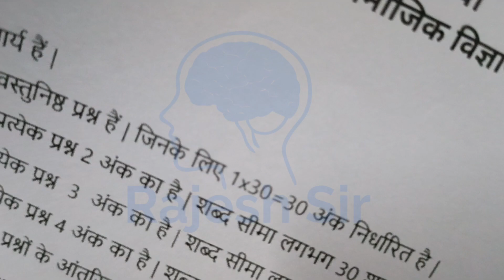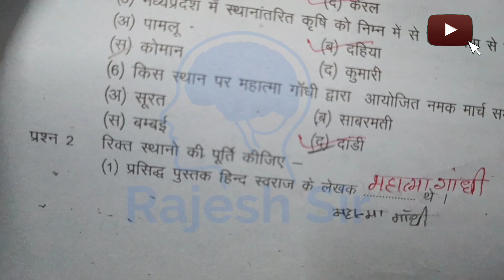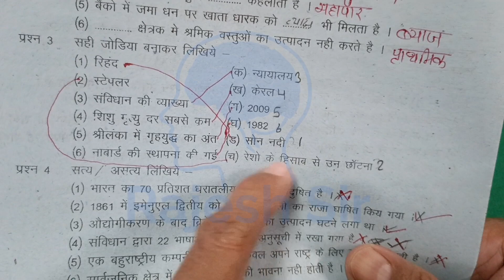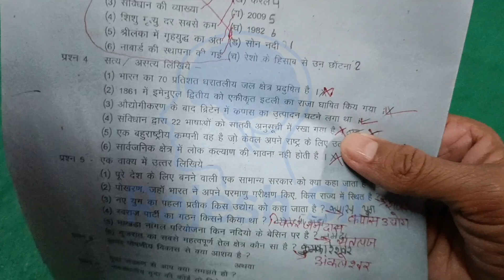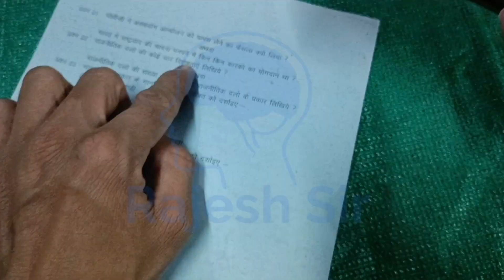set D class 10 samajik vigyan ardhvaarshik paper 2023 | सेट डी कक्षा 10 सामाजिक विज्ञान अर्धवार्षिक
अर्धवार्षिक परीक्षा कक्षा 10 सामाजिक विज्ञान

कक्षा 10 सामाजिक विज्ञान का अर्धवार्षिक पेपर

अर्धवार्षिक परीक्षा कक्षा दसवीं सामाजिक विज्ञान

सामाजिक विज्ञान का अर्धवार्षिक पेपर 2023

कक्षा दसवीं सामाजिक विज्ञान अर्धवार्षिक पेपर

अर्धवार्षिक परीक्षा पेपर कक्षा दसवीं सामाजिक

दसवीं सामाजिक विज्ञान का अर्धवार्षिक पेपर

ardhvarshik pariksha 10 samajik vigyan

kaksha 10 samajik vigyan ardhvarshik

samajik vigyan ardhvarshik paper

ardhvarshik paper kaksha 10 samajik

samajik vigyan ka ardhvarshik paper

ardhvarshik pariksha paper kaksha 10

rajesh sir

kaksha dasvin

ardhvarshik paper kaksha dasvin vishay samajik vigyan

ardhvarshik pariksha kaksha dasvin samajik vigyan

kaksha dasvin ka samajik vigyan ka paper

कक्षा दसवीं का सामाजिक विज्ञान पेपर

अर्धवार्षिक परीक्षा

kaksha dasvin samajik vigyan paper

dsr 4u

कक्षा दसवीं सामाजिक विज्ञान विज्ञान पेपर

class 10 social science ka paper

kaksha dasvin ardhvarshik paper

kaksha dasvin ka samajik vigyan paper

ardhvarshik pariksha 2023 ka paper

अर्धवार्षिक परीक्षा कक्षा दसवीं विषय सामाजिक विज्ञान

samajik vigyan

ardhvarshik pariksha kaksha dasvin

kaksha dasvin trimasik

कक्षा दसवीं

kaksha dasvin ka samajik vigyan

सामाजिक विज्ञान कक्षा 10 पेपर

kaksha dasvin ka trimasik paper

kaksha dasvin samajik vigyan

कक्षा दसवीं सामाजिक विज्ञान पेपर

class 10th social science ardhvarshik paper

ardhvarshik pariksha

samajik vigyan ka paper 2023

dasvin ka samajik vigyan

kaksha dasvin ka ardhvarshik

ardhvarshik pariksha kaksha 10 samajik vigyan

ardhvarshik pariksha

samajik vigyan ka paper class 10

dasvin ka samajik vigyan paper

सामाजिक विज्ञान

social science ka paper

कक्षा दसवीं का सामाजिक विज्ञान कक्षा 10

kaksha dasvin ka

कक्षा दसवीं का अर्धवार्षिक परीक्षा

कक्षा दसवीं अर्धवार्षिक पेपर सामाजिक विज्ञान

samajik ka paper

कक्षा दसवीं का अर्धवार्षिक पेपर सामाजिक विज्ञान

समाज विज्ञान का पेपर

dsr4u

कक्षा दसवीं अर्धवार्षिक परीक्षा सामाजिक विज्ञान

kaksha dasvi samajik vigyan

राजेश सर

ardhvarshik paper

कक्षा दसवीं का सामाजिक का पेपर

अर्धवार्षिक परीक्षा कक्षा दसवीं

अर्धवार्षिक परीक्षा

10th class ka social science paper

samajik vigyan paper 10th class

dasvin

kaksha 10 ka samajik vigyan

kaksha dasvin vishay samajik vigyan

सामाजिक विज्ञान का पेपर दसवीं

kaksha dasvin ka paper samajik vigyan

ardhvarshik paper samajik vigyan

दसवीं का पेपर सामाजिक विज्ञान

class 10th samajik vigyan half yearly paper

class 10th samajik vigyan half yearly

class 10th samajik vigyan half

 class 10th samajik vigyan half yearly question paper 2023

samajik vigyan paper samajik vigyan
yearly question paper yearly exam

class 10 samajik vigyan half up board

class 10th half yearly exam class 10th half yearly exam

class 10th up board half yearly exam samajik vigyan

class 10th social science half yearly paper 2023

class 10th social science half yearly syllabus

class 10th social science half yearly question paper

class 10th social science half yearly paper

class 10th social science half yearly question paper 2023

class 10th social science half yearly exam

class 10th social science half yearly

class 10th social science half yearly question paper 2023 full solution

class 10th social science half yearly exam question paper

 class 10th social science half yearly syllabus 2023

कक्षा 10 सामाजिक विज्ञान अर्धवार्षिक पेपर

कक्षा 10 सामाजिक विज्ञान अर्धवार्षिक परीक्षा

सामाजिक विज्ञान कक्षा 10 अर्धवार्षिक परीक्षा 2023

kaksha 10 samajik vigyan

kaksha 10 samajik vigyan ka paper

kaksha 10th ka samajik vigyan ka paper

kaksha dasvin ardhvaarshik

kaksha dasvin ardhvaarshik pariksha